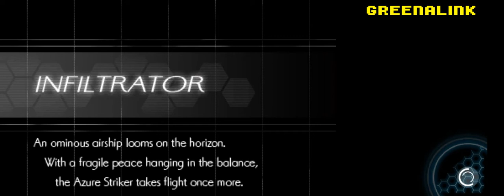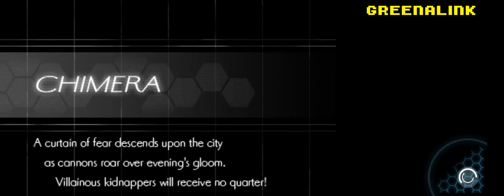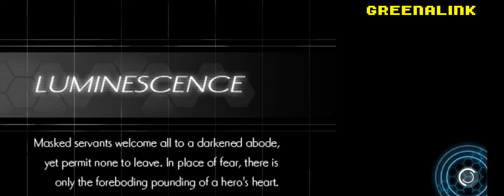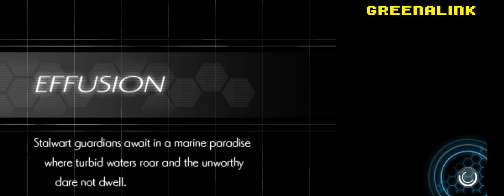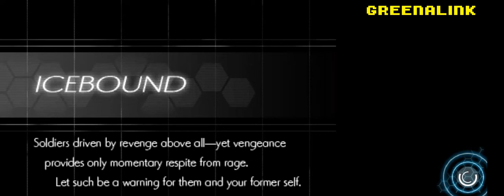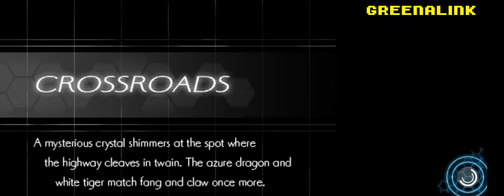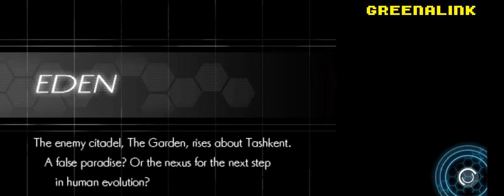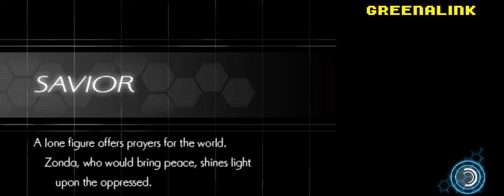AD | Gunvolt 2 Speedrun as GV in 52:02 IGT (蒼き雷霆アームドブルーガンヴォルト爪)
Labelled as AD as I was given a 3DS Game Key from Inti Creates.

A new years eve present to you all.

2 notes:
A) This is far from optimised, Mila's sewer stage was sub-standard. Zonda Copy didn't give me the best attack pattern, I missed the desperation attack skip against Tenjian and screwed up the skill jump timesaver in Garden of Eden 1.

B) The run can be done slightly faster on new3DS models by using ZL/ZR to quick switch different bolt types. There's 2 parts of the run in the late game which can save a little bit of time.

The biggest difference to Gunvolt 1 speedrunning:

You can keep dashing speeds after performing a wall jump, yay!

There's hardly any mandatory multi-kill parts like Elise from Gunvolt 1 and the extra tag limit is no longer based on bolt type but on the clip accessory, there's also a tweak on max tag limits as well (if modified to increase or decrease).

More max tag count = less damage
Less max tag count = more damage

The majority of the speedrun done on OLD3DS is using the standard Ceberus bolt and 3 tag clip. Buying new equipment takes way too long.

There's a lot more mandatory kills in this game so GV is closer to level 13 by the end of the game which is Sparkcalibur/Luxcalibur. Because of this, some creative EXP route planning is required to get as much extra EXP without losing much time. This run was the first time I got up to level 13 before Asroc which apparently saved ~16 seconds.

Notes:
RTA timing (file select to final boss kill) 51:47
I can see sub 51 RTA possible if I fix these problems.